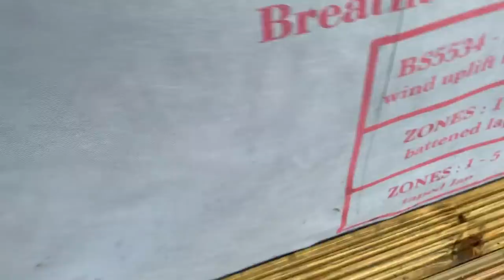HAND DIVED Crayfish in The Woods | Bushcraft Catch & Cook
Hand diving for crayfish in the river then finding a woodland (and shelter from the rain) to cook them up, bushcraft style on the bushbox XL. This was a great way to sharpen my free diving skills, and the crayfish were delicious boiled simply over the bushbox whilst taking shelter under a few decent sized pine trees.

Namaste Mate